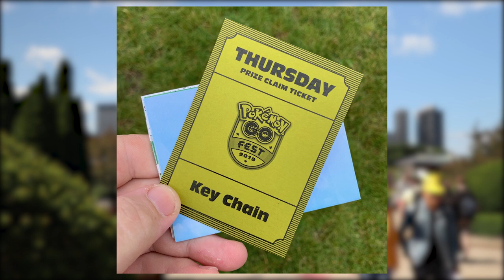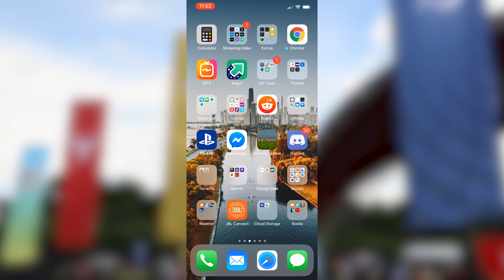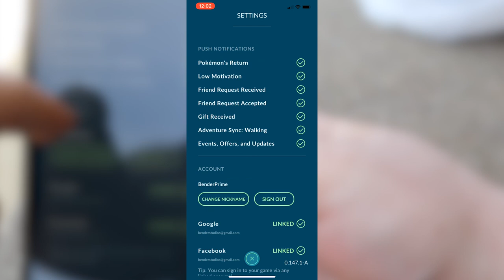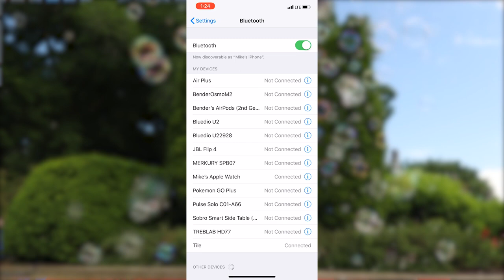The Complete Guide to Pokemon GO Plus, Pokeball Plus, And Gotcha Devices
Due to popular request, I'm comparing the Pokemon GO Plus, Pokeball Plus, Gotcha, and Gotcha Ranger. We'll cover the pros and cons of each device, as well as, how to set them up, firmware update, and reset. How to connect Poke ball Plus to Pokemon Go. What is the difference between the Gotcha vs Gotcha Ranger.

I also cover how to factory reset gotcha and how to install the gotcha firmware update. This could also be considered how to fix the gotcha.

Go-tcha Ranger
Go Plus
Pokeball Plus
Pokeball Plus Charging Stand

FOR CONTENT CREATORS:
TubeBuddy is a tool for improving the visibility and reachability of the videos you work so hard to make. You can sign up for free, but I recommend (and use) getting the Pro license for better tag suggestions and exploration.